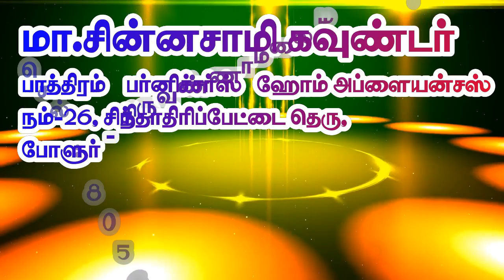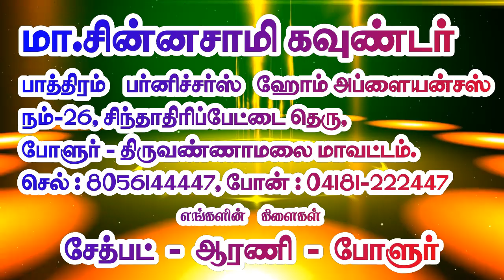CHINNASAMY GOWNDER PATHIRAKKADAI POLUR HOME APPLIANCES POLUR ELECTRONICS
CHINNASAMY GOWNDER PATHIRAKKADAI POLUR HOME APPALINCES POLUR ELECTRONICS POLUR